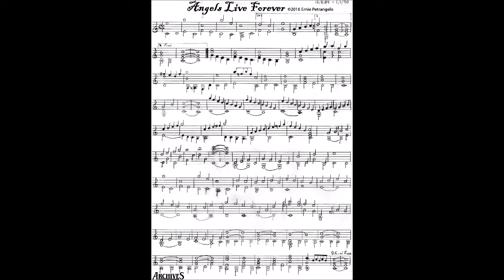Angels Live Forever - Ernie Petrangelo